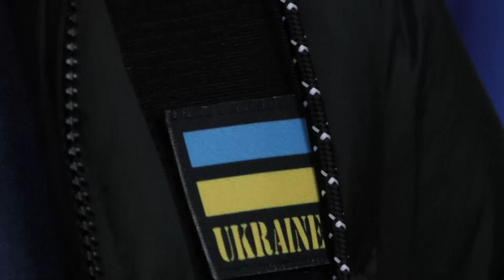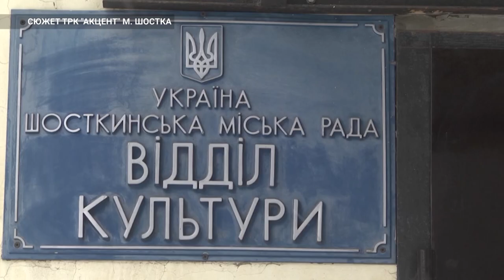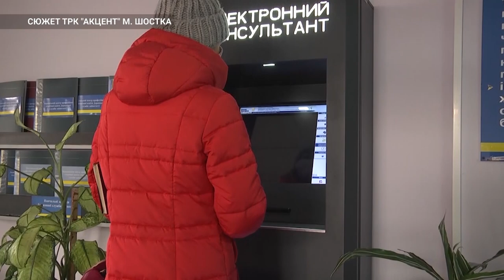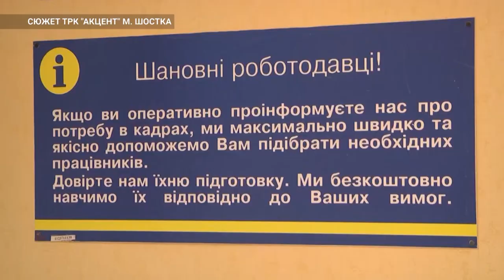Сумщина на 24 11 2022